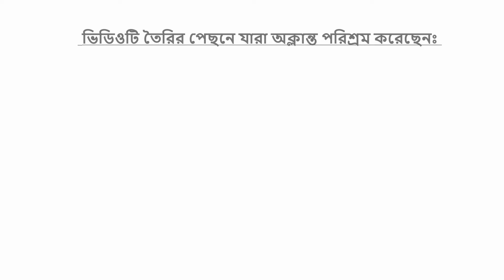শিয়ালের জাদুর গাছ Daku Siyal | Rupkothar Golpo | Tunir Kathal Gach |Fox Cartoon Bangla |Tree Cartoon